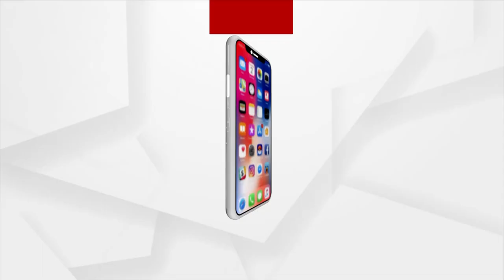ପ୍ରଶ୍ନକାଳ : ପ୍ରଭାବଶାଳୀ କିଏ ?